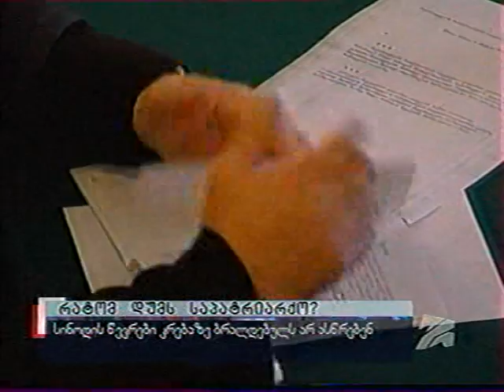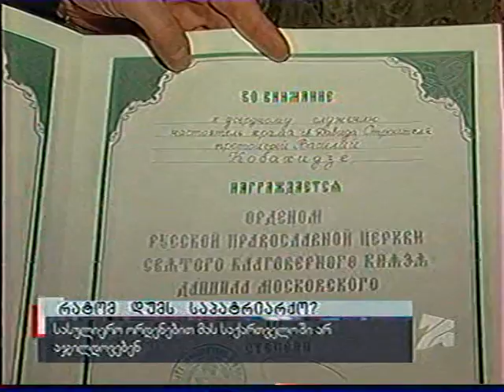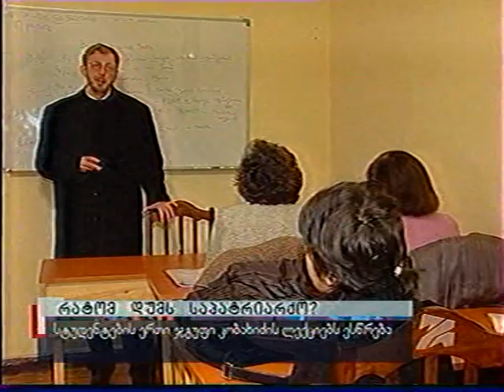რატომ სდუმს საპატრიარქო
საარქივო მასალები საქართველოსთვის ჯერ კიდევ